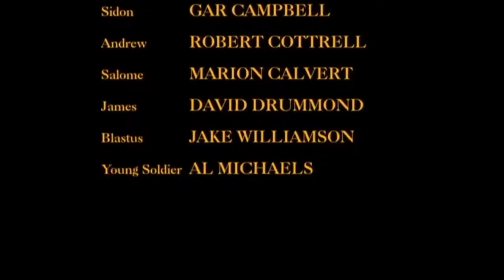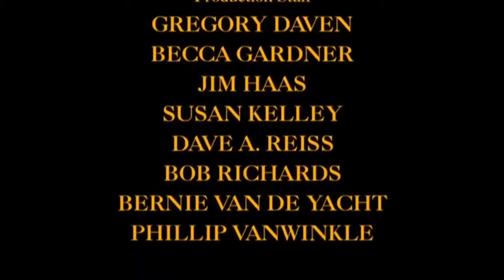DESENHO BÍBLICO COM ENSINAMENTO: O maior é o Menor HD